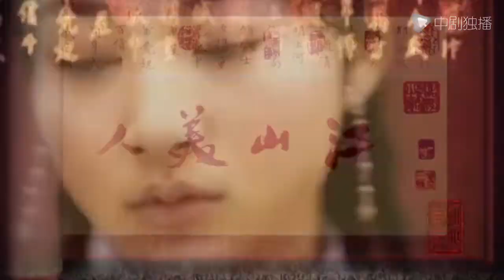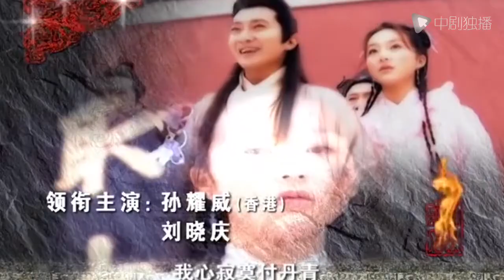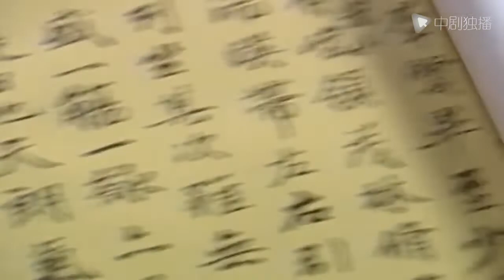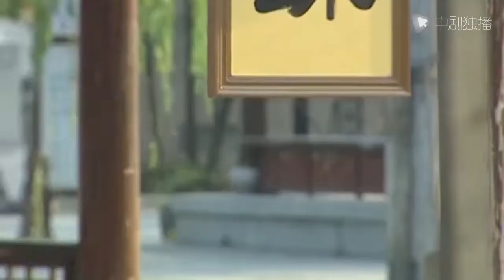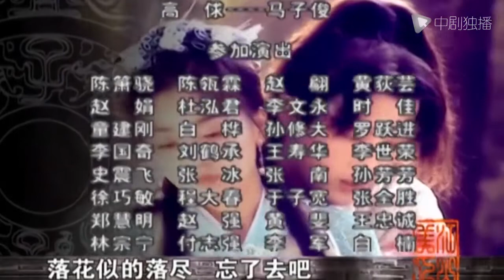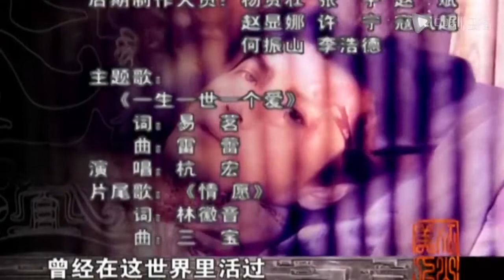江山美人 06（韩雪、刘晓庆、孙耀威 领衔主演）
► 剧情介绍
《江山美人》是马玉辉执导的古装传奇剧，由孙耀威、韩雪、刘晓庆、李研修等主演 。
该剧讲述了北宋宣和年间宋徽宗赵佶（孙耀威 饰）一心要画成一幅《江山美人图》，派人寻访睡梦中见到的江南美女从而引出的一段曲折、刻骨铭心的爱情故事。